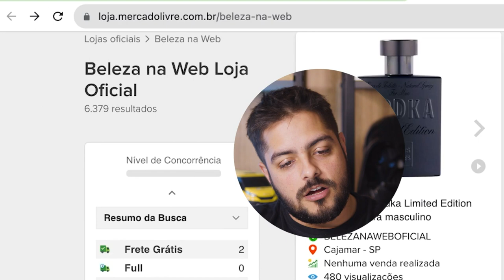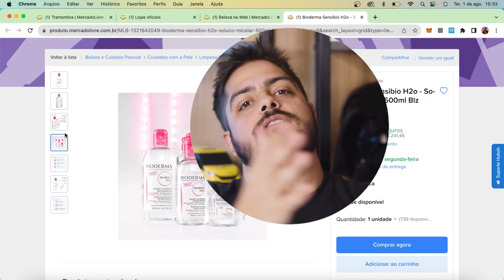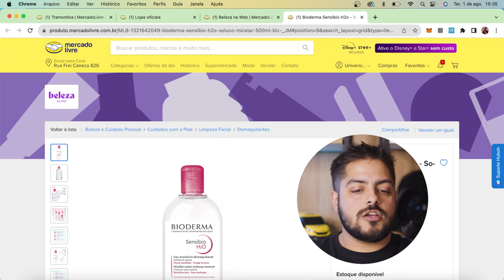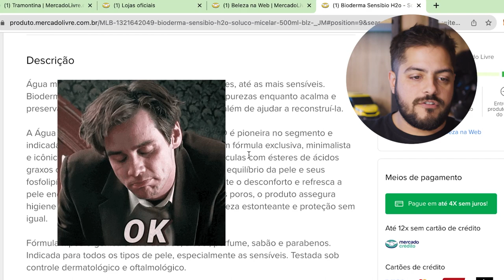Analise da conta da BELEZA NA WEB no Mercado Livre. É possível VENDER MAIS que os grandes?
Huboh! - Inteligencia Artificial de Verdade para o Seu Negócio!

Analisei a conta da BELEZA NA WEB no Mercado Livre e será que eles estão anunciando seus cosméticos da melhor na maneira nesse Marketplace?

Quer saber como Realmente começar a vender nos Marketplaces? Tenha um E-book para você começar agora a sua loja!

Tenha acesso ao Maior Treinamento para Vendas nos Marketplaces da América Latina, com Estratégias Validadas por mais e 3.553 alunos!

Cupom: UMKARKETPLACE